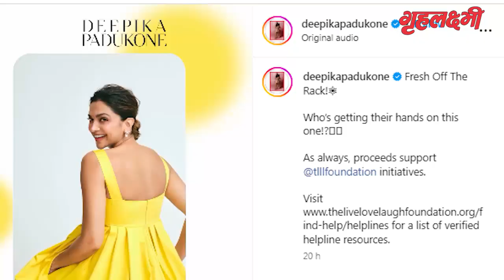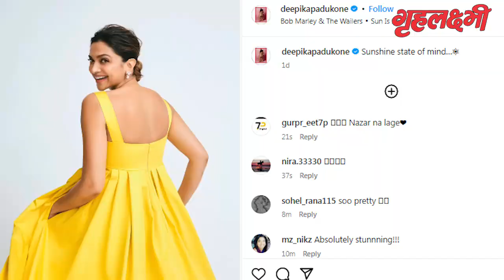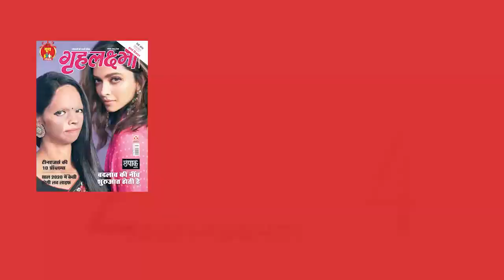Deepika Padukone का ये येलो मेटरनेटी बिका करीब इतने में; इसकी चैरिटी करेंगी Deepika | गृहलक्ष्मी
Deepika Padukone Sells Yellow Gown For Rs 34,000, Proceeds To Go To Charity. Deepika Padukone recently posted some stunning pictures in a yellow dress. The actor, who will soon become a mother, looked like a bright ray of sunshine in the pictures.Watch video to know more.

दीपिका पादुकोण येलो लुक में खूब जंचीं। दीपिका को एक ब्यूटी ब्रांड 82°E के लिए एक कार्यक्रम में देखा गया था. यहां दीपिका एक हैवी येलो गाउन पहने नजर आई थीं. इस गाउन में दीपिका के चेहरे पर प्रेग्नेंसी ग्लो साफ नजर आ रहा था. हाल ही में दीपिका ने अपने इंस्टाग्राम पर घोषणा की थी कि वह इस सनशाइन येलो गाउन को बेच रही हैं और कुछ ही मिनटों में फिर से घोषणा की कि यह बिक चुका। तो ये है इस ड्रेस का जादू।